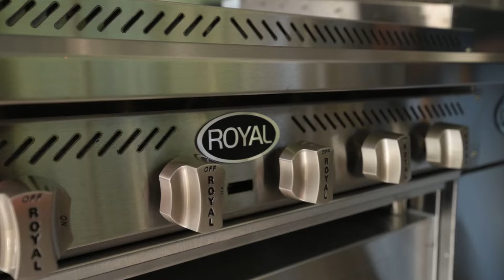GoldenStateTrailers | Trailers of the highest quality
High-quality materials: Golden State Trailers only uses the finest materials available on the market to ensure that their trailers are durable and aesthetically pleasing.

Customization: The company works closely with their customers to create trailers that are tailored to their exact specifications. This ensures that every customer gets a trailer that meets their unique needs and requirements.

Experienced professionals: The team at Golden State Trailers has many years of experience building high-quality trailers. They are able to get the job done quickly and efficiently, without sacrificing quality.

Strict quality standards: The company takes great care to ensure that every single trailer that they produce meets their strict quality standards. This means that customers can have complete confidence in the trailers they purchase from Golden State Trailers.

Form and function: Golden State Trailers believes that their trailers should be both visually appealing and functional. This means that customers can have trailers that not only look great but also perform at a high level.

Make the right choice - Start a successful business with us!